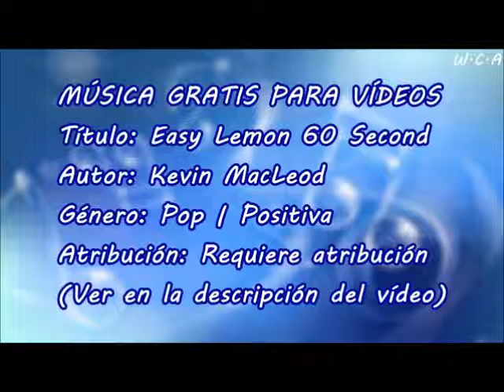Easy Lemon 60 Second - Kevin MacLeod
Título: Easy Lemon 60 Second
Autor: Kevin MacLeod
Género: Pop | Positiva
Atribución: Requiere atribución

Easy Lemon 60 Second de Kevin MacLeod está sujeta a una licencia de Creative Commons Attribution